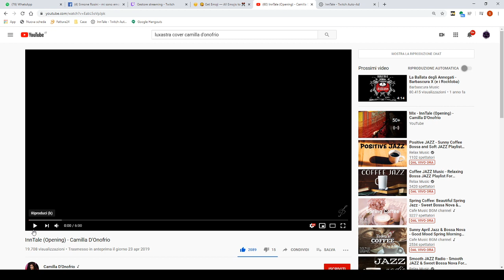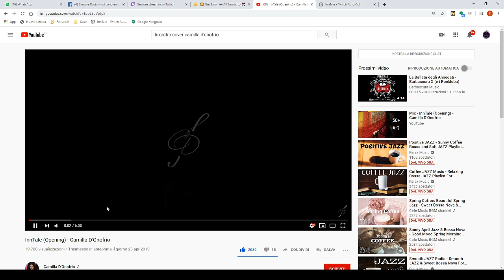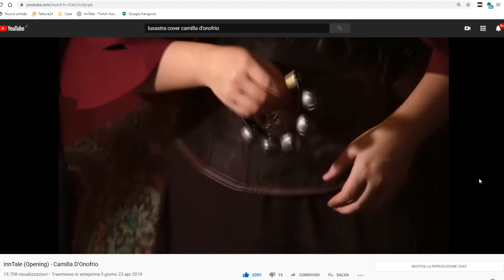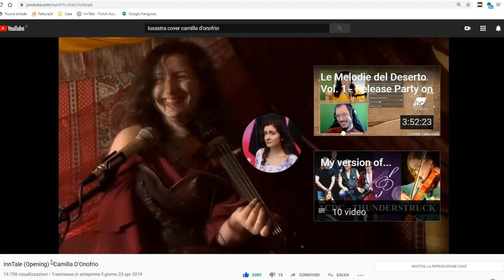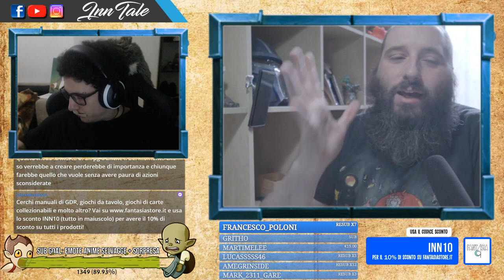EsibizioneBardica 🎼 Feels 🎧 musicali 🎼